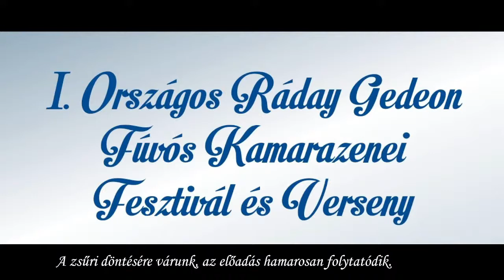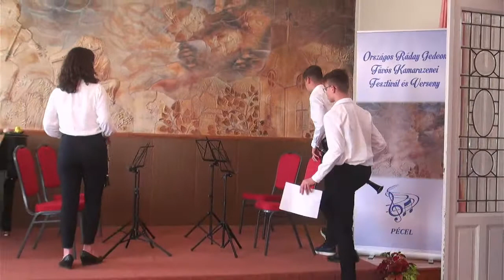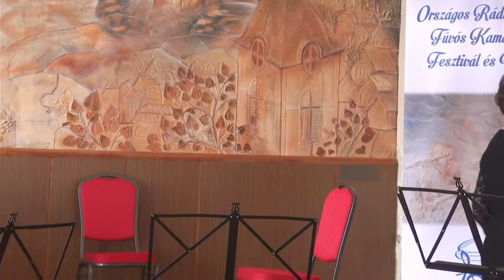Országos Ráday Gedeon Fúvós Kamarazenei Fesztivál és Verseny - eredményhirdetés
2022. április 21.
Péceli AMI